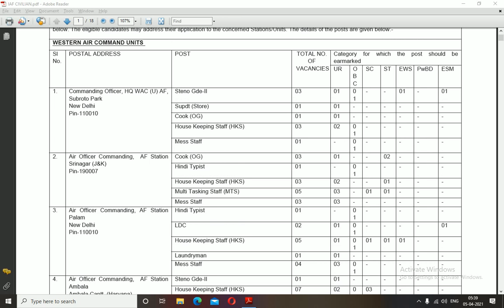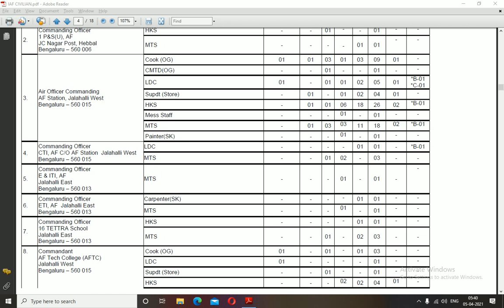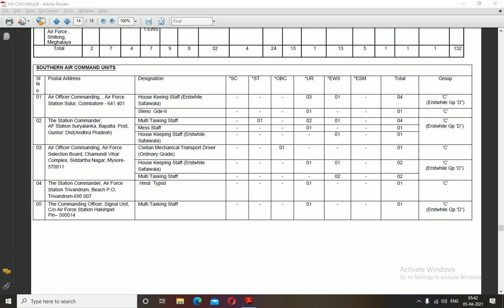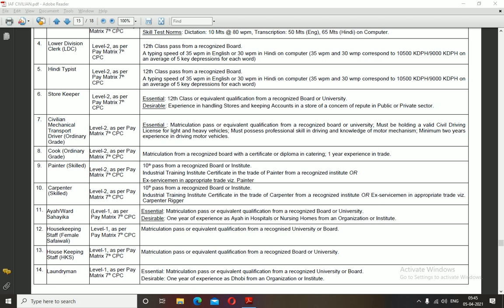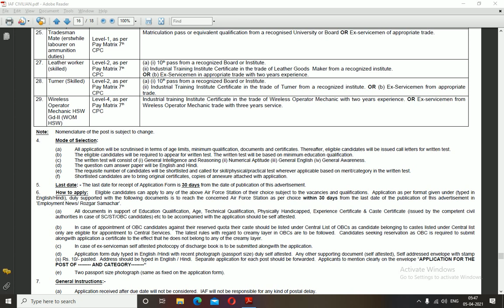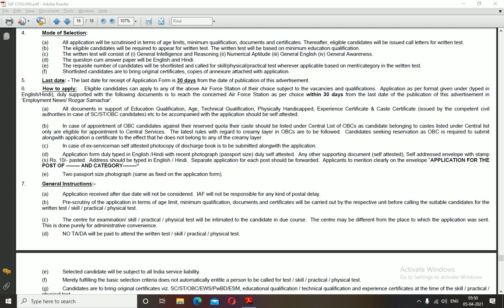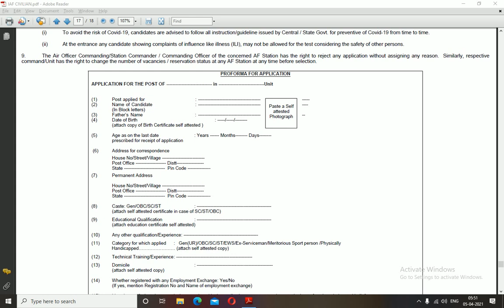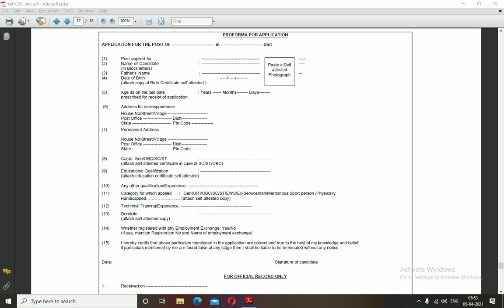INDIAN AIRFORCE GROUPC NOTIFICATION OFF LINE PROCEDURE, IAF NOTIFICATION, IAF GROUP C 2021 TELUGU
FOR PRINT OF
APPLICATION

CALL FOR BEST MATERIAL FOR ALL EXAMS AND SSC GD EXAM COST 2200
SUBJECT WISE AND EXPLAINED WITH VIDEOS